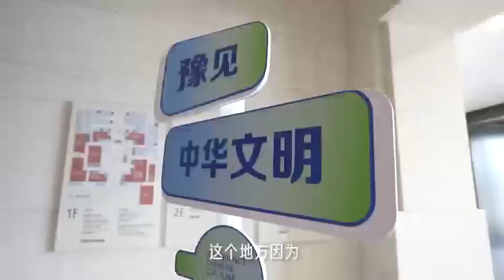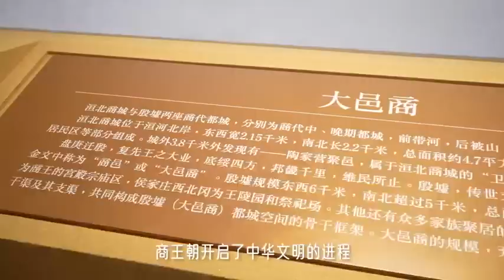Let's walk into the "World Cultural Heritage" Yin Ruins to look for the Chinese Loong.